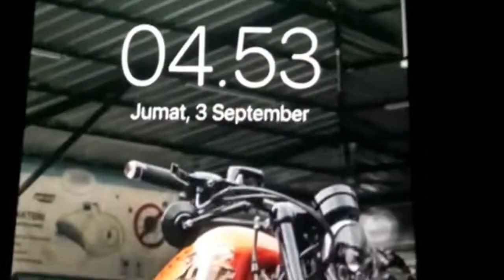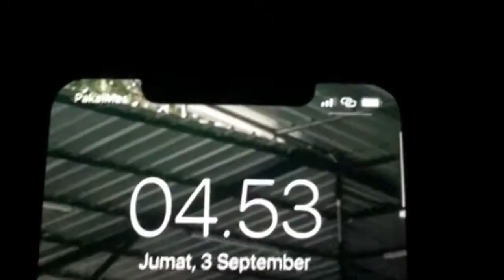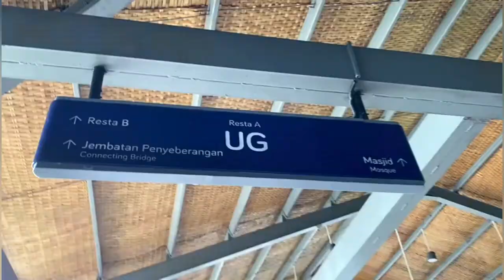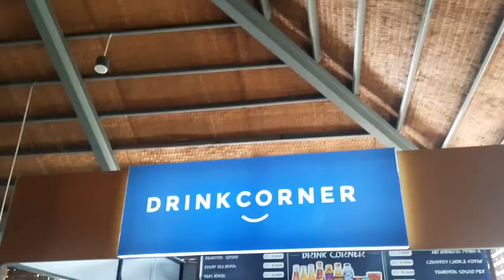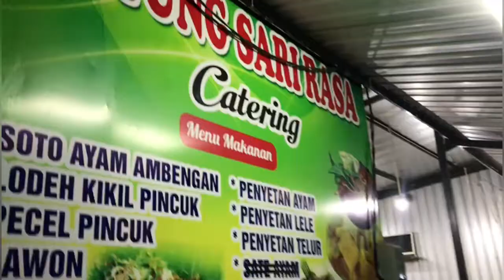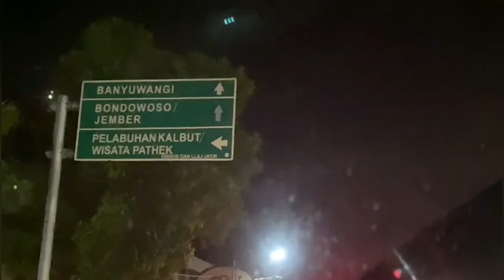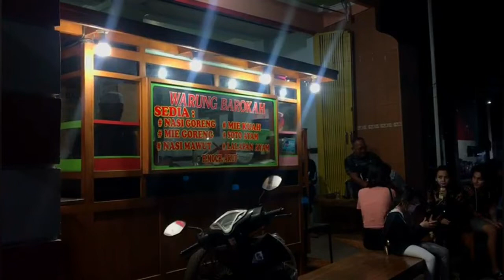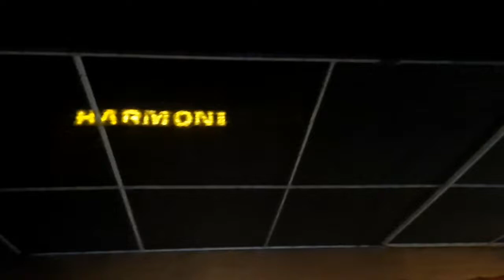" OTW BALI " SERU BANGET PARAH !